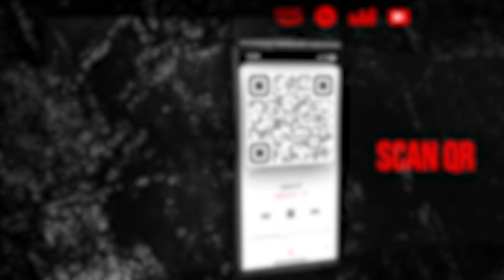Reaction ▷ Kevin Gates - FEEL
Alpha B
If